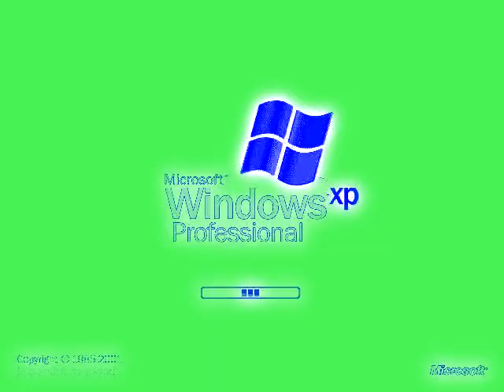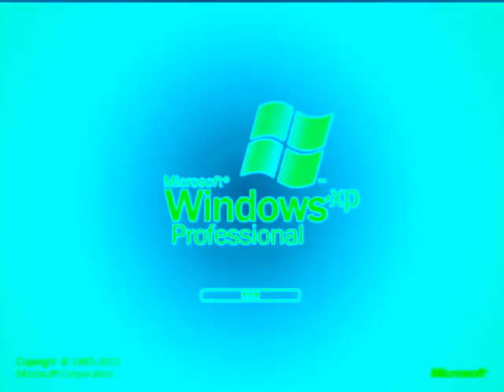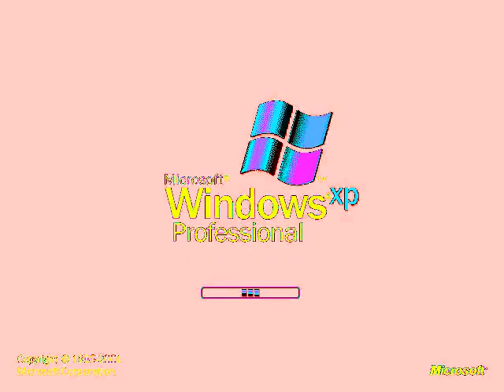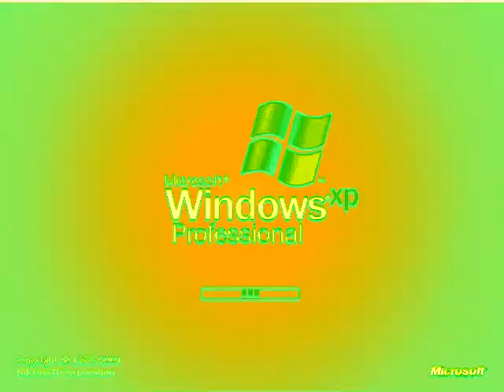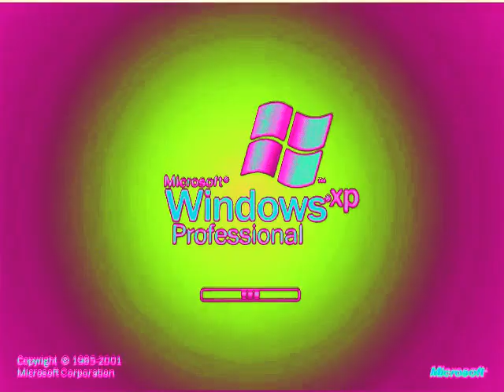Klaskyklaskyklaskyklasky (Windows XP Edited Version) Effects 8 (My Seventh Preview)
Here is a compilation of Klaskyklaskyklaskyklasky (Windows XP Edited Version) in my seventh preview.

A list of Sony Vegas Pro effects with links to tutorial video:

1. (0th) Neutral